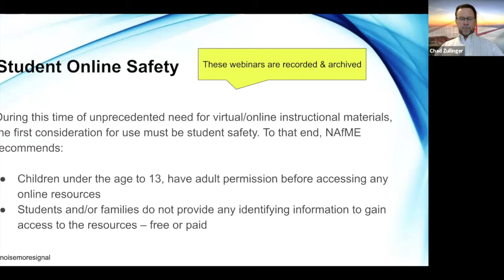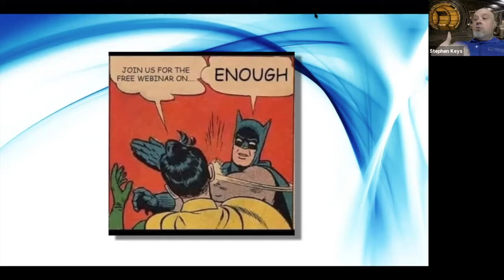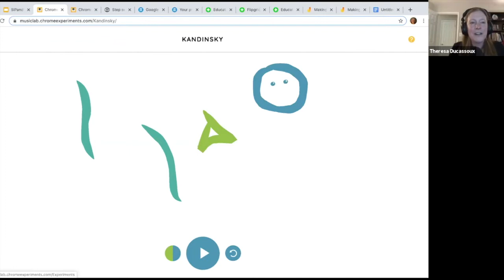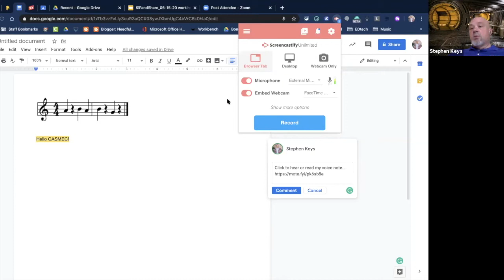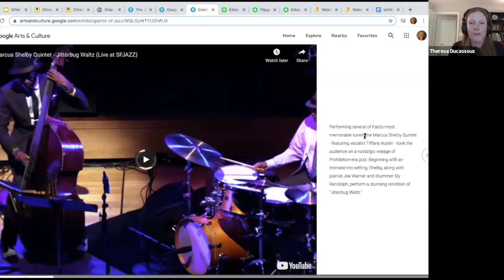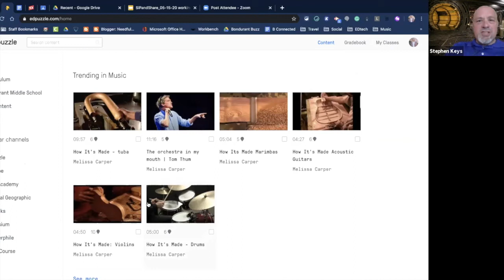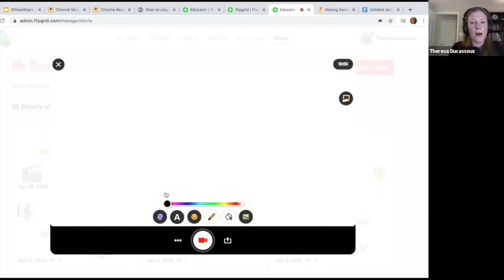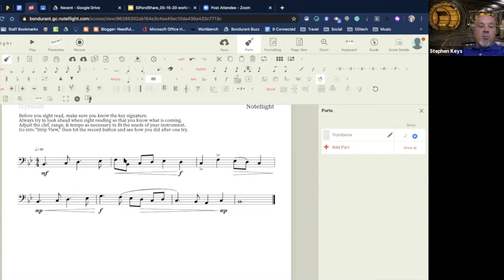Making Sense of It All: Tech Tools for Meaningful Musical Experiences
Welcome to our SiP and Share with CMEA Professional Development webinars: Making Sense of It All: Tech Tools for Meaningful Musical Experiences presented by Theresa Hoover Ducassoux and Stephen Keys.